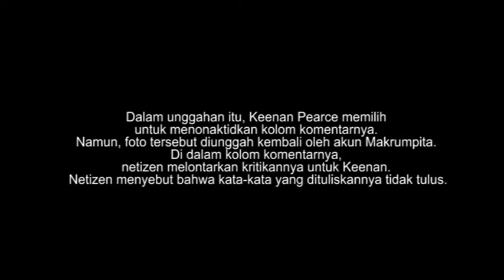Tulis Caption Ini, Mantan Kekasih Raisa, Keenan Pearce Dikritik Netizen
Sebelum menikah dengan Hamish Daud, Raisa pernah menjalin hubungan yang cukup lama dengan kakak dari Pevita Pearce, Keenan Pearce.